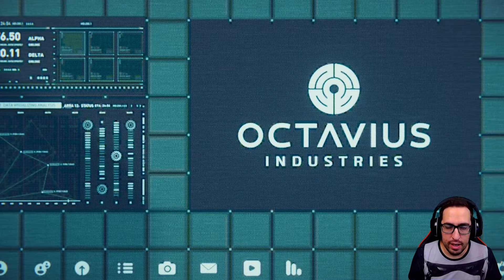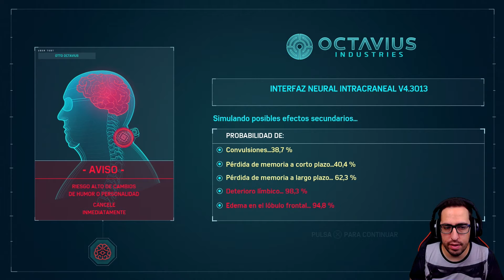SPIDER-MAN | Cap.13 : Humillado | Gameplay Español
- Gameplay Español -